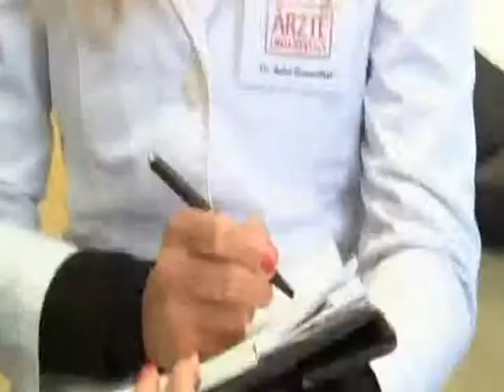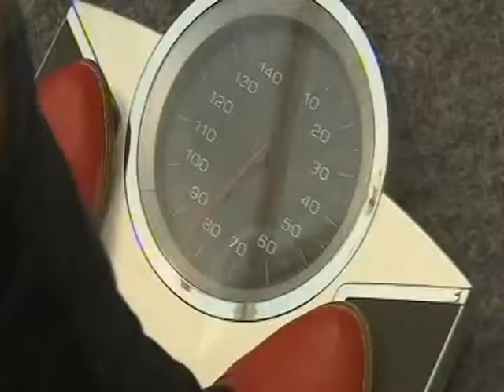Teil 6: Dr. med. Anke Rosenthal in "Ärzte Unterwegs"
Der sechste Film einer kleinen Serie über die Ernährungsspezialistin, Ärztin und Chirurgin Dr. med. Anke Rosenthal, die im Auftrag von "Ärtzte Unterwegs" in Berlin Menschen auf der Straße hilft.
Ausschnitt aus der RTL Sendung "Ärzte Unterwegs" vom 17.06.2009